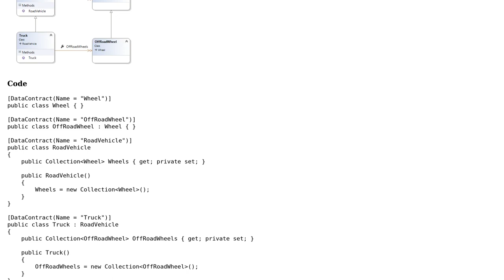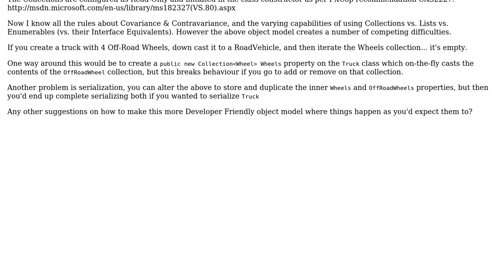How would you improve this object model design to get around Covariance Issues with...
How would you improve this object model design to get around Covariance Issues with ObjectModel.Collection‹T›?

With thanks & praise to God, and with thanks to the many people who have made this project possible! | Content (except music & images) licensed under CC BY-SA | Music | Images & others | With thanks to user svick user Eoin Campbell and the Stack Exchange Network Trademarks are property of their respective owners. You are responsible for your own actions.